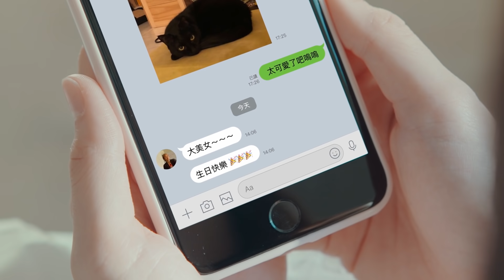【LINE 禮物】即時禮到心裡｜向一起打拼的夥伴傳遞心意！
今天起，你可以用一則裝著禮物的私訊，
向一起打拼的夥伴傳遞心意！

👉 LINE禮物 3步驟教學
1.進入想送禮的好友聊天室，左下角按「＋」選單
2.點選「送禮物」
3.挑個他喜歡的禮物送出！